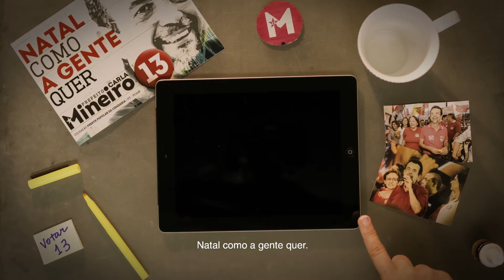Programa TV #10 - Educação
As propostas para a educação infantil foram temas do nosso último programa. Veja como vamos fazer a Natal como a gente quer na área.